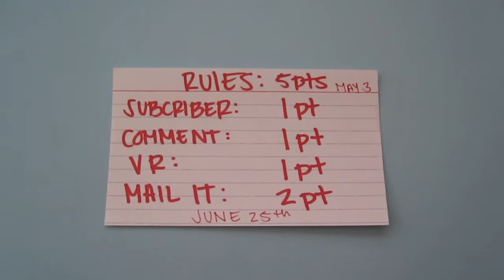***CLOSED***HOORAH 200 Challenge Giveaway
***IMPORTANT*** ENDS JUNE 25TH

Rules:
MUST be a Subbie, new subbies welcome
ONE Comment
Do a V.R on this video, post it here please
Mail it to me. PM me for my address :)

Again these are THANK YOU cards! Please nothing inappropriate, I just want them and their group to know we have not forgotten about their service, and the sacrifices they are making to keep our country safe. Hope you guys enjoy the challenge and can't wait to see the V.R on the cards

Hugs Cindy